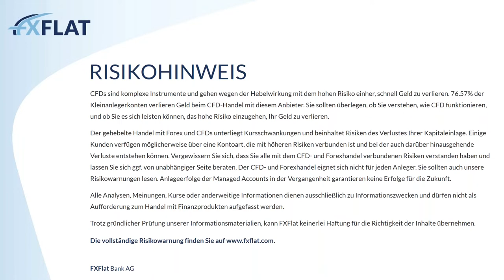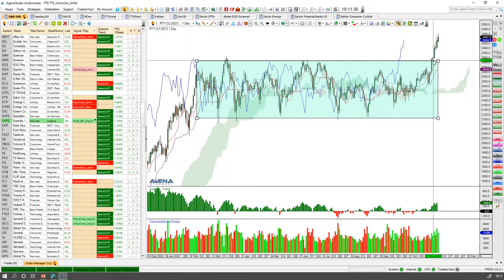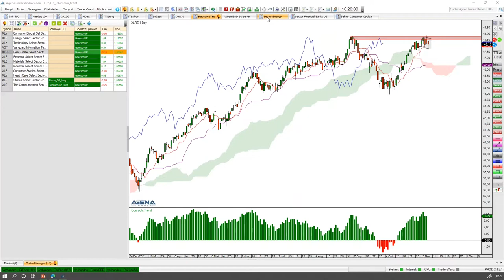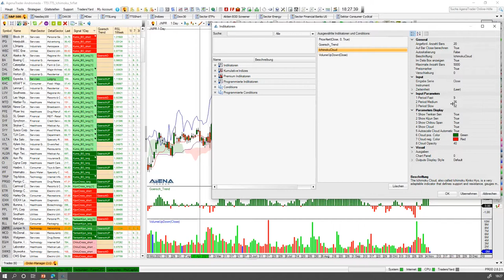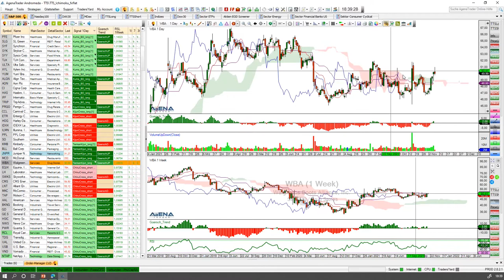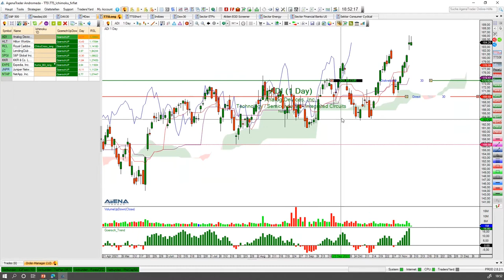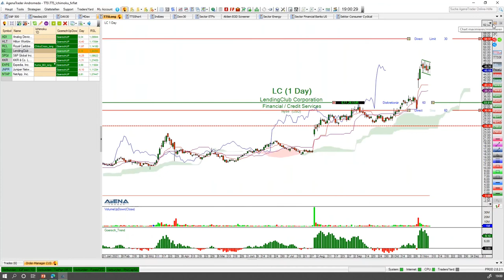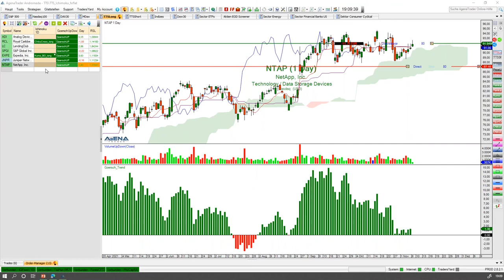Martin Goersch - Traden auf Wolke Sieben 08.11.2021